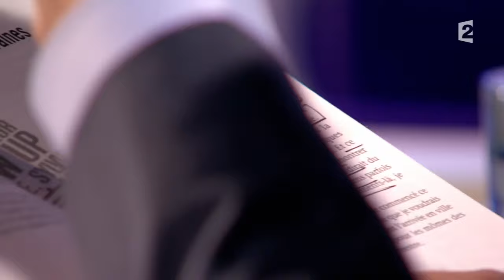Guy Carlier - On n'est pas couché 6 Juin 2015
Guy Carlier est venu faire la promotion de son livre "Chapelle Sixties", éditions du Cherche Midi.

6 Juin 2015
Laurent Ruquier avec Léa Salamé & Aymeric Caron
France 2